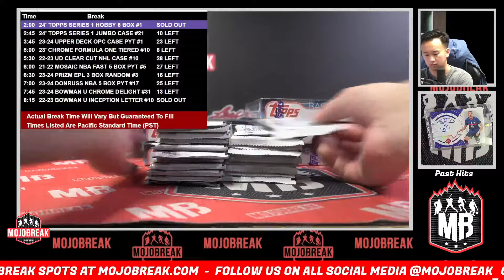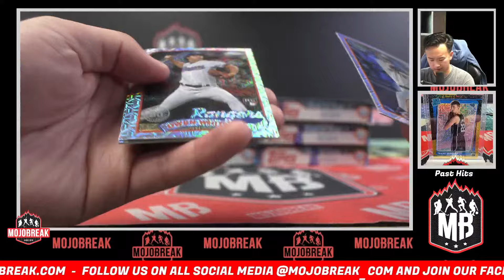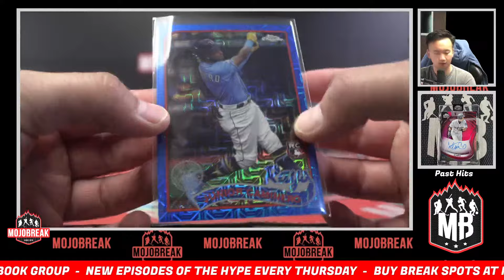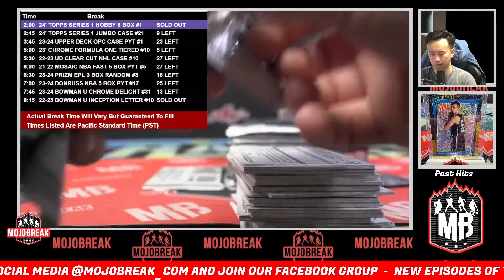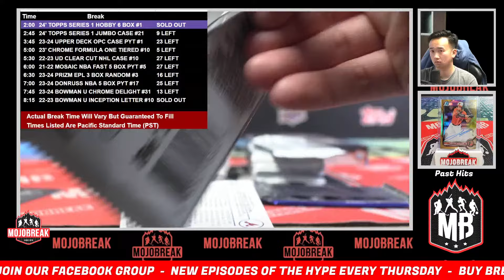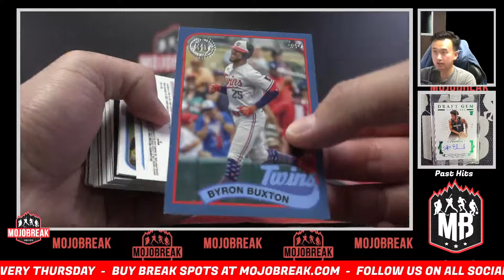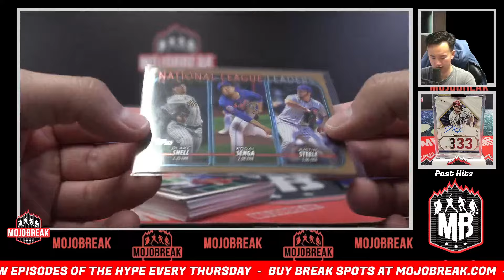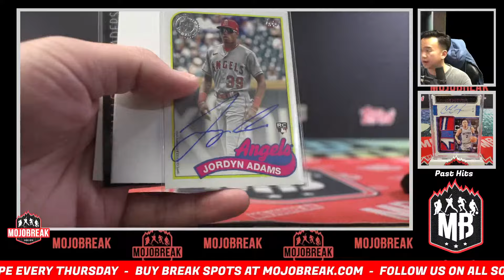Pick Your Team #1 - 2024 Topps Series 1 Baseball Hobby 6 Box - 2.19.24